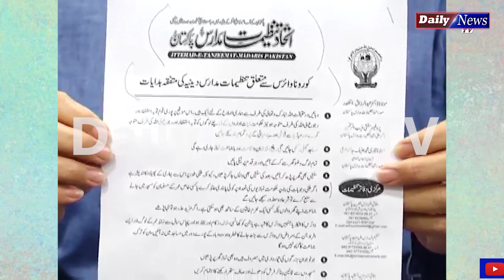Sindh Govt Decision Jummah Prayer | Daily News TV